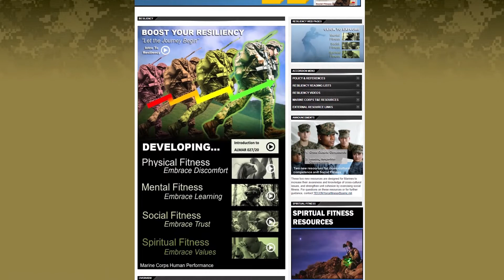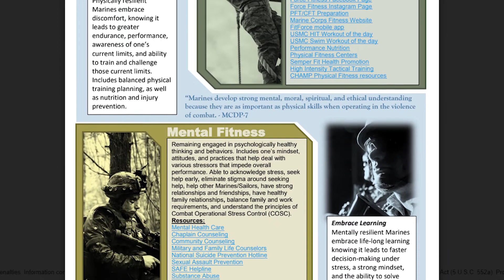USMC Fitness Resiliency Self Check Tool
U.S. Navy Cmdr. Stephen Cloer, Human Performance Branch chaplain, Training and Education Command, introduces Marines to a multifaceted idea of resilience. By sharing useful links and resources Chaplin Cloer is able to connect Marines with the fitness and resiliency page on Marines.mil. Marines can utilize the Marine Total Fitness Self Check Tool to identify their level of overall fitness and need for support.
(U.S. Marine Corps video by Lance Cpl. Michael Slavin)